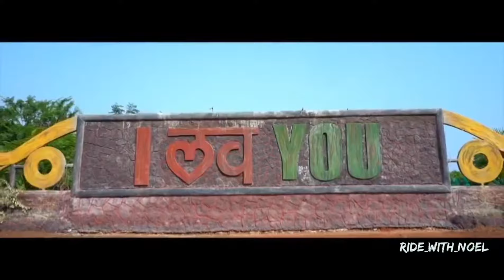A day in Brundavanam Resort || jagitial | DRONE SHOTS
A DAY well spent in resort  near by kondagattu, jagitial go visit burndavanam resort , have fun with your family n friends plz do subscribe my channel and dnt forget to like n share
drone shots will be taken for any function